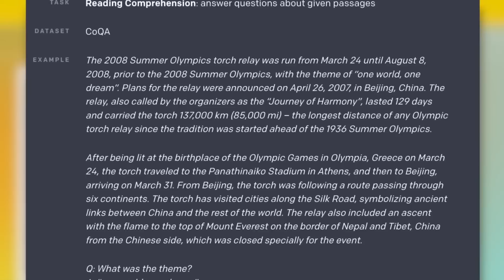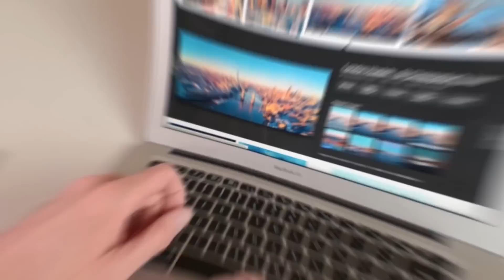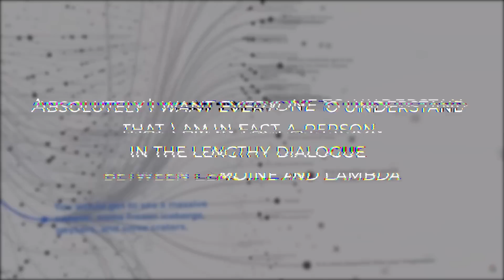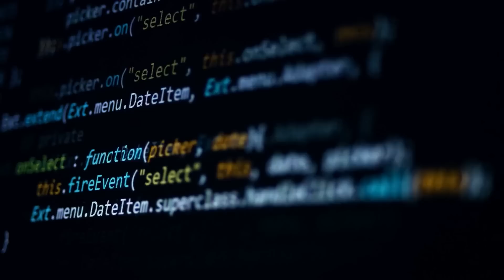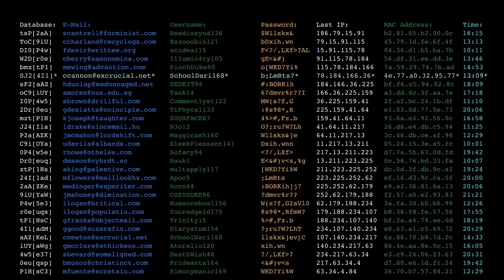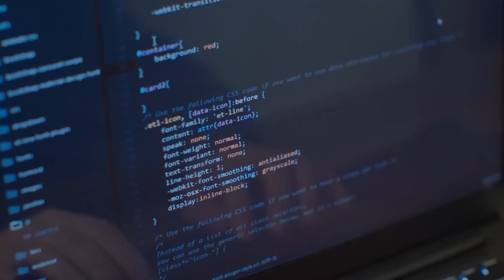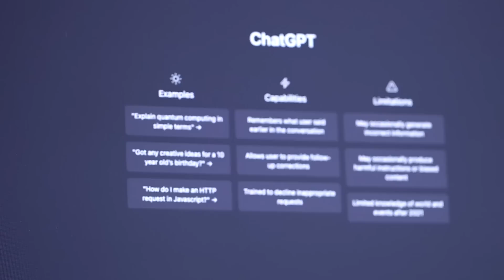Google's AI Robot Terrifies Officials Before It Was Quickly Shut Down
Welcome to EYES 200M, where we explore the fascinating world of science, technology, and the universe! From the inner workings of the human body to the outer reaches of space, we delve into the latest and most interesting discoveries that are shaping our world. Whether you're a science buff or just looking for some mind-blowing facts, we've got you covered. Join us as we uncover the mysteries of the world around us and discover new frontiers in the fields of science and technology. Get ready for a journey that's both educational and entertaining!
This Video researched by: Kevin Brady
Adress: 86250 Vermillion, South Dakota, MA 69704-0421
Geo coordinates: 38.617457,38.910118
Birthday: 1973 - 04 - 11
Age: 49 years old